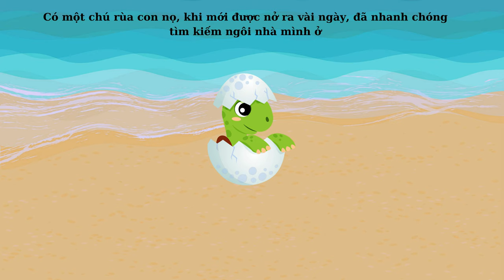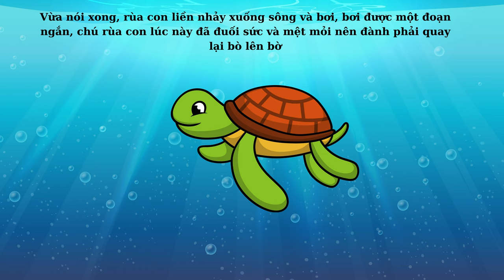KỂ CHUYỆN BÉ NGHE | RÙA CON TÌM NHÀ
10.000 học liệu cho bé - Học mà như chơi.